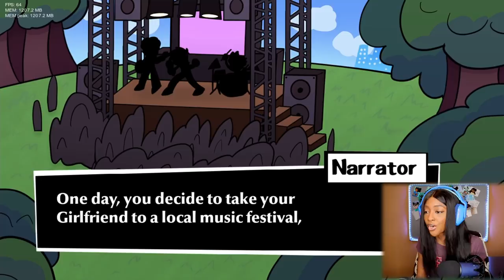GIRLFRIEND IS SINGING WITH US??! AND POMPOM IS BACK!! | Friday Night Funkin [vs Pompom, vs CJ]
Playing Friday Night Funkin Starlight Mayhem and Pompom with Mackie Mod

Meet CJ
one day you decide to take your girlfriend to a local music festival to listen to some funky tunes, but what's this?! The current lead singer recognizes you from the crowd! Here comes CJ, a cute light headed band boy who has heard of your many music ventures, so he challenges you to a battle! will you be able to overcome the mayhem on this starry night?
💕Play the vs Starlight Mayhem here💕

Week 2
You're out in town with your girlfriend, minding your own business.
"BARK!"
That's it. That's literally all you need to know, LOL.
💕Play the Pompom Mod here💕